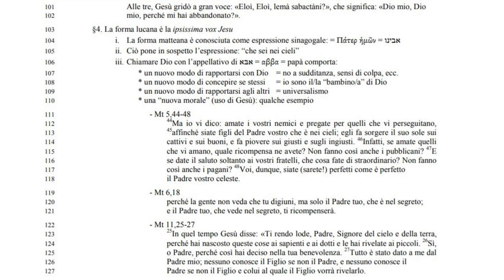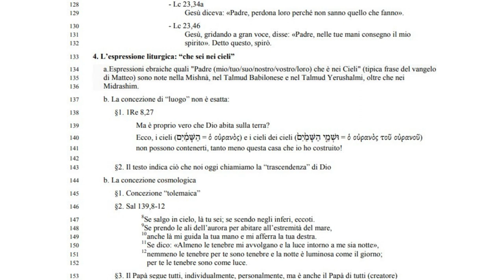Il Padre Nostro 2D: Dio, nostro papà lontano, vicino?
“ℚ𝕦𝕒𝕟𝕕𝕠 𝕡𝕣𝕖𝕘𝕒𝕥𝕖, 𝕕𝕚𝕥𝕖: ℙ𝕒𝕕𝕣𝕖…”
𝕀𝕝 ℙ𝕒𝕕𝕣𝕖 𝕟𝕠𝕤𝕥𝕣𝕠: 𝕦𝕟𝕚𝕔𝕒 𝕡𝕣𝕖𝕘𝕙𝕚𝕖𝕣𝕒 𝕚𝕟𝕤𝕖𝕘𝕟𝕒𝕥𝕒 𝕕𝕒 𝔾𝕖𝕤𝕦̀ 𝕒𝕚 𝕕𝕚𝕤𝕔𝕖𝕡𝕠𝕝𝕚
Dio, nostro papà: lontano, vicino?

Gesù parlava aramaico, dimostrazioni, significati.
L’espressione liturgica: “che sei nei cieli”

§4. La forma lucana è la ipsissima vox Jesu
104 i. La forma matteana è conosciuta come espressione sinagogale: = Πάτερ ἡµῶν = אבינו
105 ii. Ciò pone in sospetto l’espressione: “che sei nei cieli”
106 iii. Chiamare Dio con l’appellativo di אבּא = αββα = papà comporta:
107 * un nuovo modo di rapportarsi con Dio = no a sudditanza, sensi di colpa, ecc.
108 * un nuovo modo di concepire se stessi = io sono il/la “bambino/a” di Dio
109 * un nuovo modo di rapportarsi agli altri = universalismo
110 * una “nuova morale” (uso di Gesù): qualche esempio
111 - Mt 5,44-48
44 112 Ma io vi dico: amate i vostri nemici e pregate per quelli che vi perseguitano,
45 113 affinché siate figli del Padre vostro che è nei cieli; egli fa sorgere il suo sole sui
cattivi e sui buoni, e fa piovere sui giusti e sugli ingiusti. 46 114 Infatti, se amate quelli
che vi amano, quale ricompensa ne avete? Non fanno così anche i pubblicani? 47 115 E
116 se date il saluto soltanto ai vostri fratelli, che cosa fate di straordinario? Non fanno
così anche i pagani? 48 117 Voi, dunque, siate (sarete!) perfetti come è perfetto
118 il Padre vostro celeste.
119 - Mt 6,18
120 perché la gente non veda che tu digiuni, ma solo il Padre tuo, che è nel segreto;
121 e il Padre tuo, che vede nel segreto, ti ricompenserà.
122 - Mt 11,25-27
25 123 In quel tempo Gesù disse: «Ti rendo lode, Padre, Signore del cielo e della terra,
perché hai nascosto queste cose ai sapienti e ai dotti e le hai rivelate ai piccoli. 26 124 Sì,
o Padre, perché così hai deciso nella tua benevolenza. 27 125 Tutto è stato dato a me dal
126 Padre mio; nessuno conosce il Figlio se non il Padre, e nessuno conosce il
127 Padre se non il Figlio e colui al quale il Figlio vorrà rivelarlo.
128 - Lc 23,34a
129 Gesù diceva: «Padre, perdona loro perché non sanno quello che fanno».
130 - Lc 23,46
131 Gesù, gridando a gran voce, disse: «Padre, nelle tue mani consegno il mio
132 spirito». Detto questo, spirò.
133 4. L’espressione liturgica: “che sei nei cieli”
134 a.Espressioni ebraiche quali "Padre (mio/tuo/suo/nostro/vostro/loro) che è nei Cieli" (tipica frase del vangelo
135 di Matteo) sono note nella Mishnà, nel Talmud Babilonese e nel Talmud Yerushalmi, oltre che nei
136 Midrashim.
137 b. La concezione di “luogo” non è esatta:
138 §1. 1Re 8,27
139 Ma è proprio vero che Dio abita sulla terra?
140 Ecco, i cieli (םִי ַ֜מ ָשּׁ ַה = ὁ οὐρανὸς) e i cieli dei cieli ( ֙םִי ַ֙מ ָשּׁ ַה י֤ ֵמ ְוּשׁ = ὁ οὐρανὸς τοῦ οὐρανοῦ)
141 non possono contenerti, tanto meno questa casa che io ho costruito!
142
143 §2. Il testo indica ciò che noi oggi chiamiamo la “trascendenza” di Dio
144 b. La concezione cosmologica
145 §1. Concezione “tolemaica”
146 §2. Sal 139,8-12
8
147 Se salgo in cielo, là tu sei; se scendo negli inferi, eccoti.
9
148 Se prendo le ali dell’aurora per abitare all’estremità del mare,
10 149 anche là mi guida la tua mano e mi afferra la tua destra.
11 150 Se dico: «Almeno le tenebre mi avvolgano e la luce intorno a me sia notte»,
12 151 nemmeno le tenebre per te sono tenebre e la notte è luminosa come il giorno;
152 per te le tenebre sono come luce.
153 §3. Il Papà segue tutti, individualmente, personalmente, ma è anche il Papà di tutti (creatore)